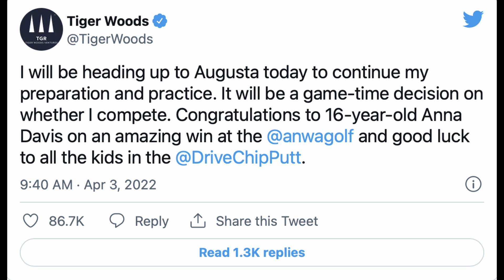Tiger Woods at the Masters 2022?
Tiger Woods says it will come down to a Game-time decision to play this year.
Shop on Amazon? Use this
Free short quiz to determine the best online business for YOU

If you can order a pizza, then you can MAKE MONEY with this proven done-for-you system

This video and Channel are for VIEWERS 14 YEARS OLD AND UP. This video is not made for viewers under the age of 14 due to its language, contend, and, music used. If you are under 14 years of age, you DO NOT HAVE PERMISSION to view this video.